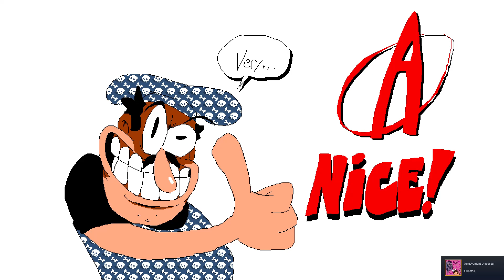Pizza Tower: Mort the Chicken! - Episode 6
The one with Mort dude
0:00 Intro
0:49 Wasteyard
4:43 Its Pizza Time!
5:23 1/3 secrets
5:37 Its Pizza Time!
7:21 Wasteyard Score
8:02 Fun Farm
13:50 Its Pizza Time!
15:03 Fun Farm Score
16:12 Fast food Saloon
23:17 Its Pizza Time!
24:51 Fast food Saloon Score
25:10 Outro